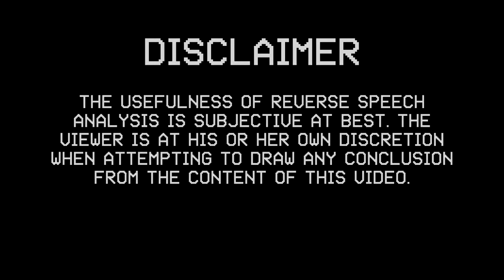Reverse Speech: Martinez Revisited